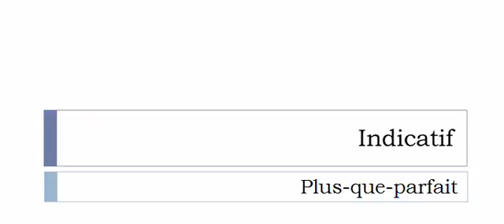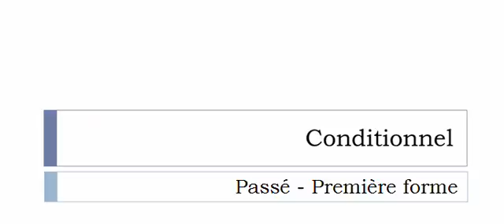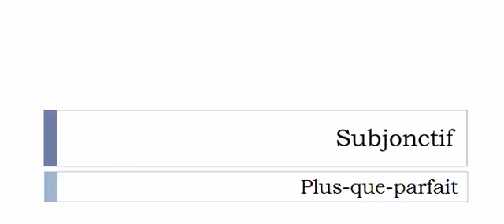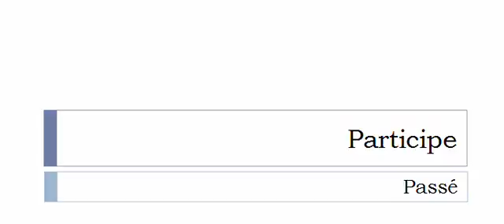Imparare il francese = Coniugazione = Jubiler